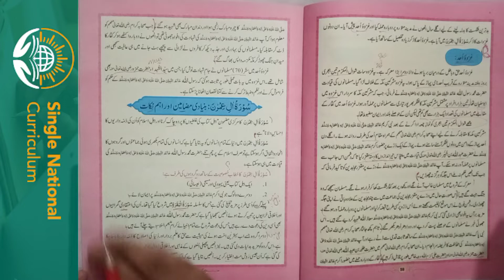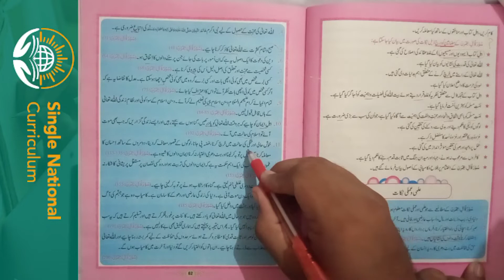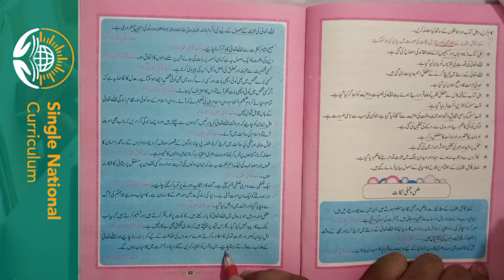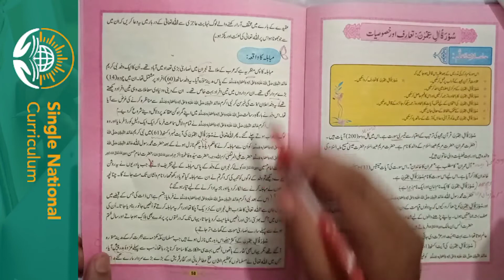11 Class Tarjuma tul Quran Surat Aal-e-Imran Mazamean , Ahum Naqat , ilmi points سورۃ العمران مضامین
11 Class Tarjuma tul Quran Surat Aal-e-Imran Gazwa e Ouhad MUBAHLA ka Waqia || سورۃ العمران غزوہ احد
In this video you will learn about the topics of the surat Aal-e-Imran in detail.
INTRODUCTION, Essay , ilmi points , conceptual points.

Surat Aal-e-Imran Gazwa e Ouhad MUBAHLA ka Waqia || سورۃ العمران غزوہ احد

11 Class Tarjuma tul Quran Surat Aal-e-Imran Mazamean , Ahum Naqat , ilmi points سورۃ العمران مضامین

11 Class Tarjuma tul Quran Surat Aal-e-Imran Exercise MCQS SQ LONG QUESTIONS سورۃ العمران مشق کا حل

11th Class Tarjama tul Quran Surat Aal-e-Imran Ayat ka TARJUMA Part 1  سورۃ العمران آیات کا ترجمہ
part l

11th Class Tarjama tul Quran Surat Aal-e-Imran Ayat ka TARJUMA Part 2  سورۃ العمران آیات کا ترجمہ
part ll
11 Class Tarjuma tul Quran Surat Aal-e-Imran Gazwa e Ouhad MUBAHLA ka Waqia || سورۃ العمران غزوہ احد
Surat Aal-e-Imran is a 3rd Sura of Quran Majed . In this video all the topics of the surat are explained. i hope u get
INTRODUCTION
Reading
Imp MCQS
IMP LONG QUESTIONS
IMP POINTS
IMP SQ LONG QUESTIONS
complete study